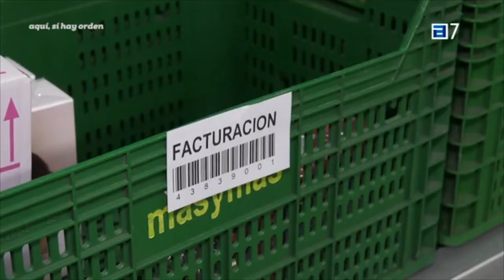Asturias.repor. Aquí sí hay orden [Parte I]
Asturias.repor traslada la realidad social del Principado de Asturias bajo la mirada de sus reporteros. En este extracto del programa emitido el pasado 13 de abril en TPA (Televisión del Principado de Asturias), bajo el título 'Aquí sí hay orden', un equipo del programa realizó un recorrido a lo largo de los 25.000 metros cuadrados en los que se sitúa la Plataforma de Logística Integral de 'masymas supermercados', una de las cadenas de supermercados más importante de Asturias y León.